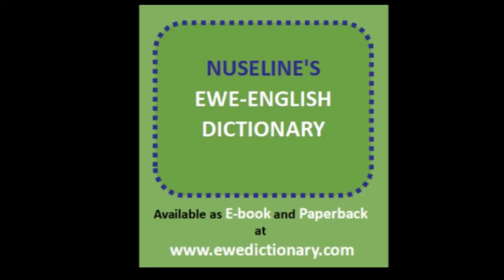Ewenyigba TV Nyadzɔdzɔwo - 24.02.22